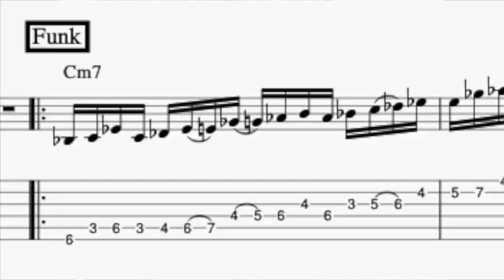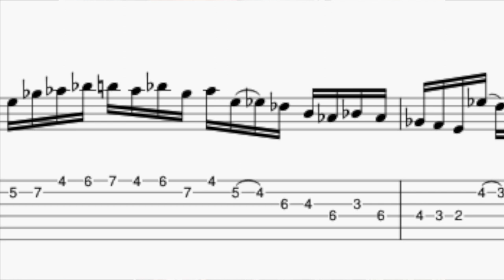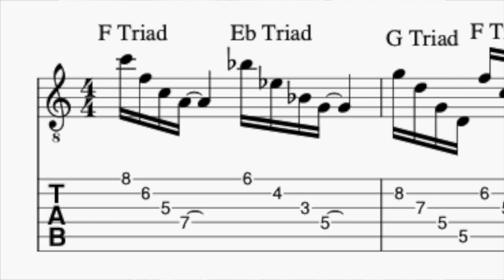Pat Martino Funky Licks and Triad Pairs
Pat Martino Funky Licks and Triad Pairs. i was in shock when i first heard of Pat Martino.i can still remember when one of my students gave me a copy of he's version of impression by miles davis.it was pure virtuosity!!!the choice of notes phrasing and how cleanly he played all those notes even at a very fast tempo.i was wondering can i play some pat martino lines over a funk feel?

I Arranged a famous Pat martino lick and added my own version of triad pairs to spice it up.hope you all like it.thanks very much.